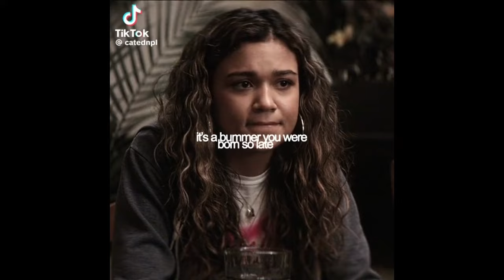tiktok edits you must see 9